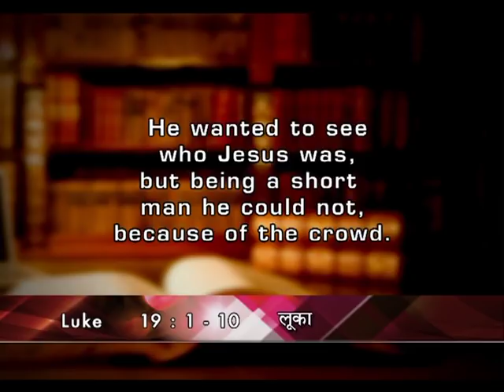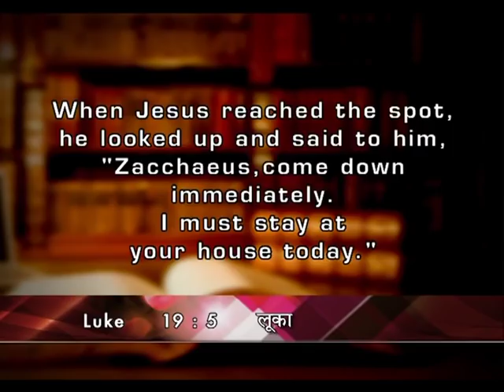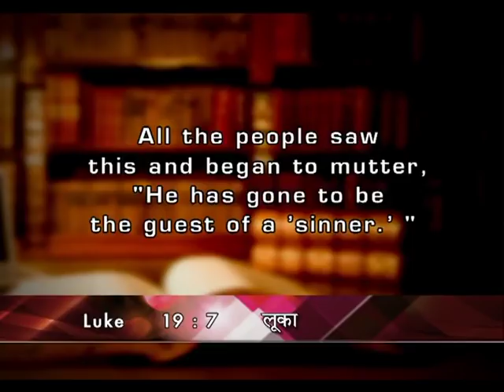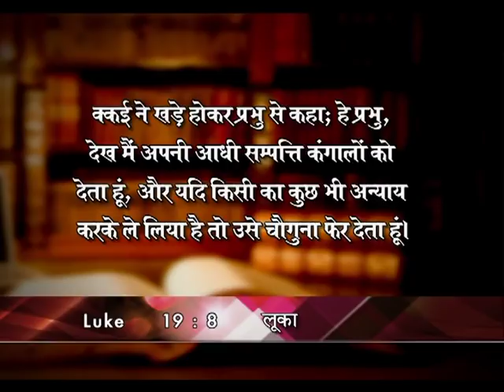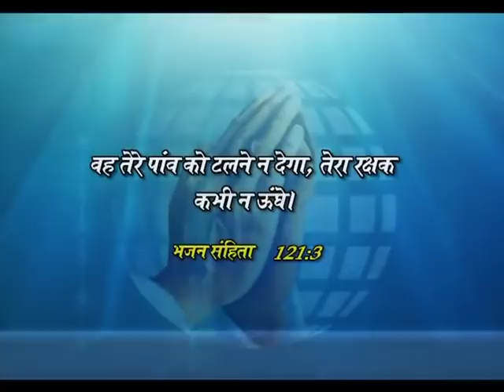God Sees Your Heart (English - Hindi) | Sharon Dhinakaran